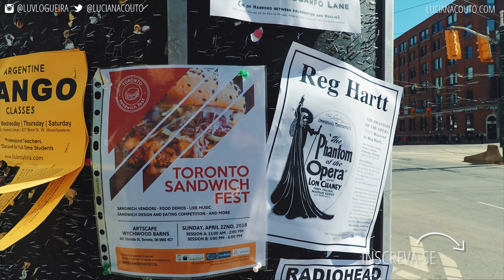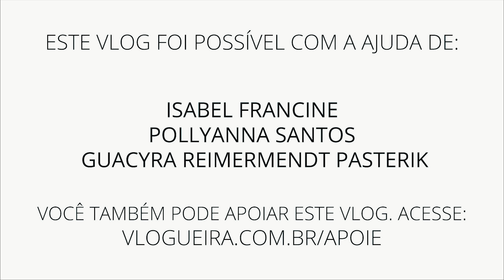Dia de Comprar Câmera Nova | DAILY VLOG #570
👏 👏 👏  VIDEOS RECOMENDADOS:  👏 👏 👏

👗 👠  👒  LUCIANA VESTE 👗 👠  👒

JAQUETA FOREVER 21
ÓCULOS RAY-BAN
BOLSA KATE SPADE
TÊNIS CONVERSE

+++ CAIXA POSTAL +++
027 - Vila Velha - ES